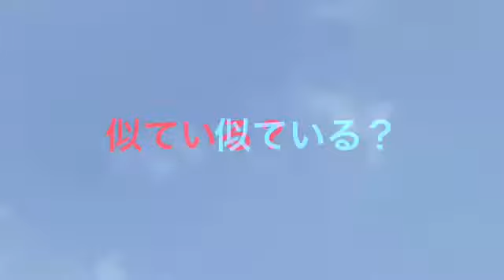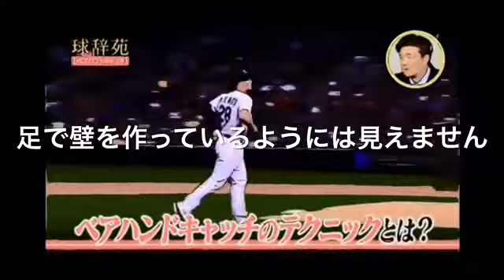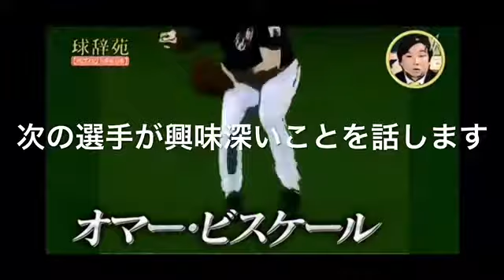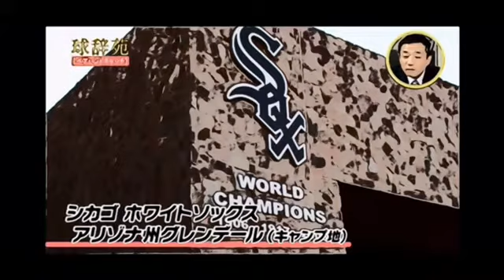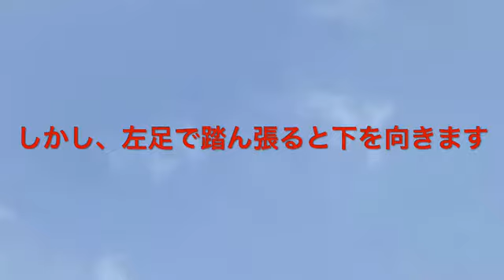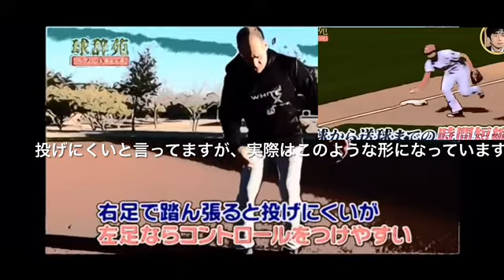逆さま足スローイング技術の右腰を入れる重要性はベアハンドキャッチスローイングが証明してくれる